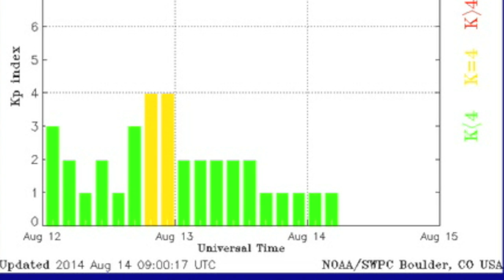S0 News August 14, 2014 | Volcanos, Storms, Space-weather